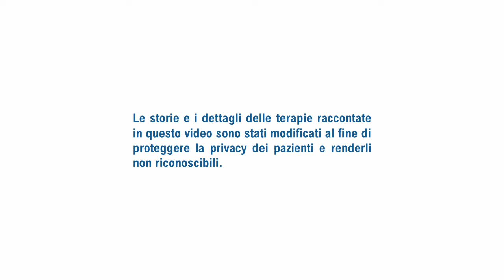Disturbi Alimentari e falsi miti: (non) basta la forza di volontà!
Terzo appuntamento del ciclo di incontri gratuiti rivolti alla popolazione per sfatare i falsi miti legati ai disturbi dell’alimentazione. 28 giugno 2021.

Sovente, le persone con Disturbi dell’Alimentazione non chiedono aiuto perché è forte in loro la credenza che possono farcela da sole, grazie alla propria forza di volontà. È anche frequente che le persone vicine credono che i Disturbi dell’Alimentazione siano un ‘capriccio’.

Gli studi scientifici dimostrano che la remissione dai Disturbi dell’Alimentazione è possibile attraverso l’aiuto di professionisti che attuano trattamenti specialistici volti ad affrontare i meccanismi di mantenimento del problema.

Durante l’incontro, l’équipe illustrerà le linee guida per orientarsi nella scelta di trattamenti validi e efficaci.